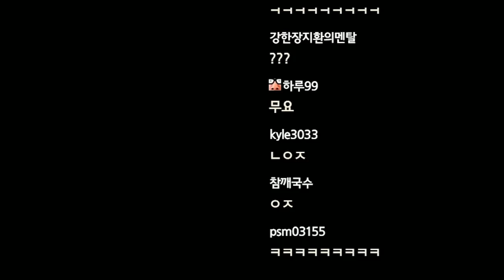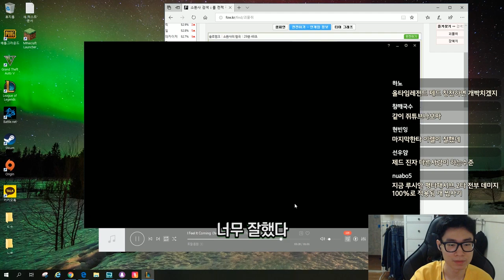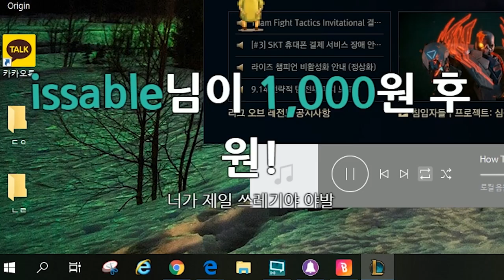오늘의 컨셉 : 묻고 답하기